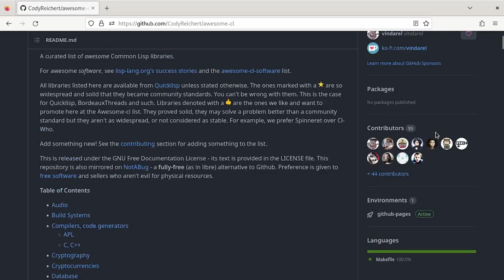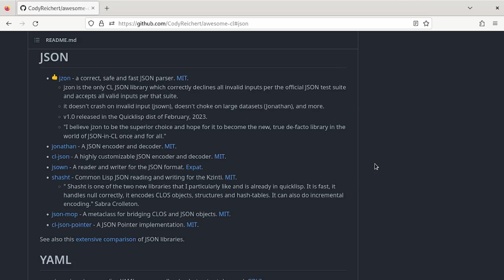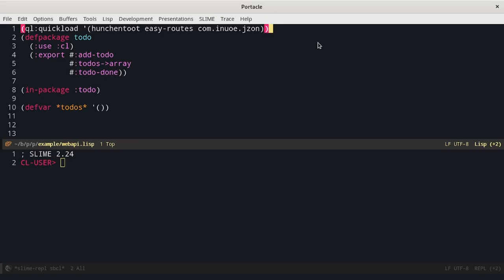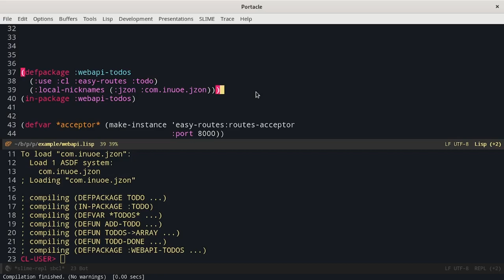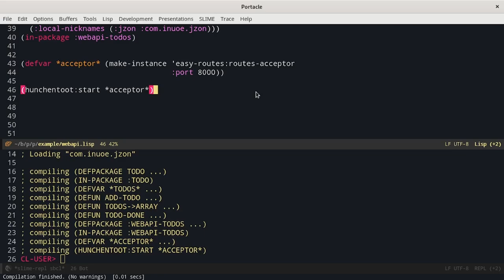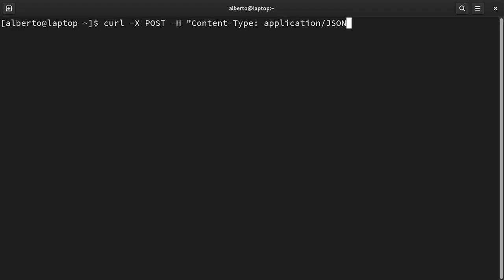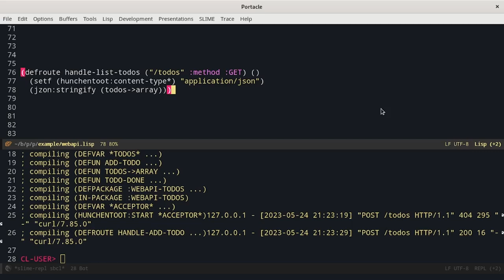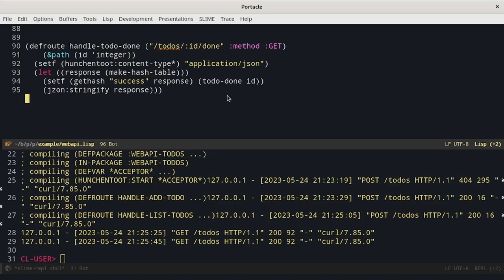How to Build a Todo List Web API with Common Lisp: A Beginner's Tutorial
In this video, I will show you how to build a web API using Common Lisp. I'm using Hunchentoot and JZON and I'll also be testing my web API from the command line with curl.